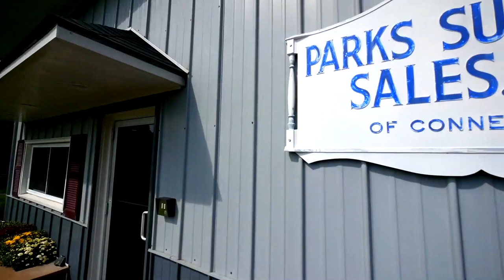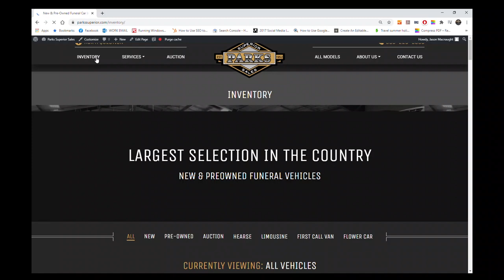PROVIDING FUNERAL VEHICLES TO FAMILY BUSINESSES SINCE 1952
The Parks Family has been selling and servicing new and pre-owned funeral vehicles including Hearses, Limousines, First Call vehicles and Flower Cars for for nearly 70 years. We carry all the major Coachbuilders in the funeral industry. For more info on our great selection of hearses & limousines call today!!